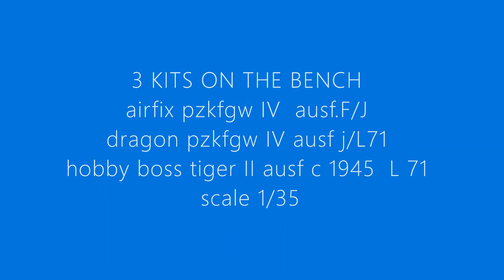panzerwaffe 1945 works in progress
trois kit que je vous recommande !
j'ai été très surpris de la qualité du kit airfix, faut dire que je n'avais plus monté d'airfix depuis au moins  trente ans ; comme quoi !
faire les trois kit en même temps , c'est pas de la tarte, mais ça occupe bien le bonhomme.les kits sont assemblés à sec, pour la vidéo ensuite redémontage et peinture , attention à la casse les deux ou trois dio seront tous sur le thème 1945 what if , pour mettre les bêtes en valeur ! bon visionnage .
tous commentaires bienvenus et les critiques aussi .
cordialement  j-yves

source : us nara / bd/ ecp/ tnt mag and  tnt special issue about panzer four/
lilitaria si/bataille si/ligne de front mag/ bataille mag/
pics and plans are not my own